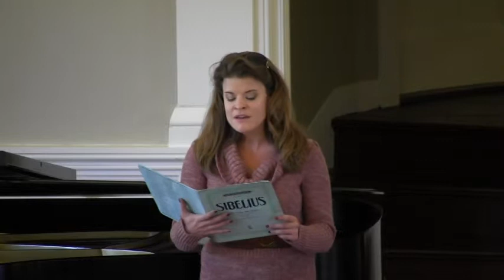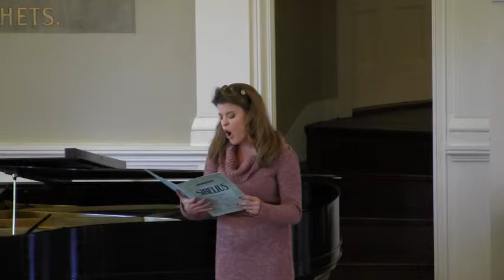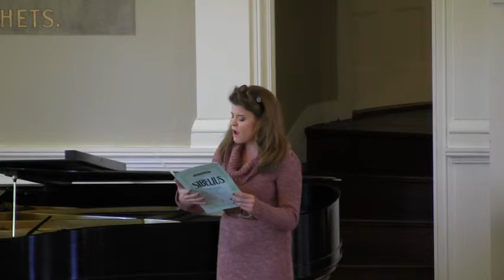First Parish in Milton Unitarian Universalist 10/05/2014